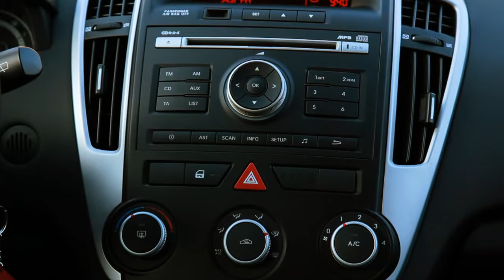In garajul nostru: Kia Cee'd facelift 2010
In garajul nostru: Kia Cee'd. Pentru mai multe teste si informatii din industria auto, vizitati